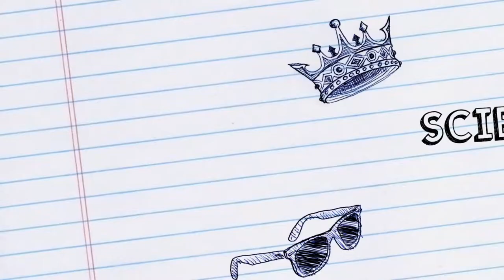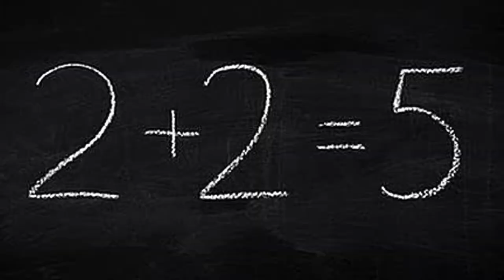WLA Science club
Winnebago Lutheran Academy Science Club!!

We perform Real Science Works! You can watch a lot of interesting video here.

WLA students!! If you are interested in joining us, feel free to talk to Mr. Strusz, William, or Jeremy.

WELCOME!!

- Pictures are from public libraries
- Music is from I-movie
- Video was made through I-movie